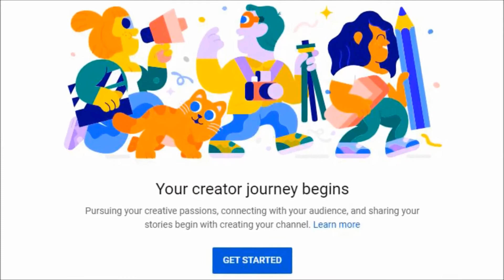जानिए यूट्यूब के गूढ़ रहस्य | YouTube Training Program at Hammer Infotech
Hammer Infotech आपके लिए ला रहा है एक YouTube Training Program जिसमें आपको यूट्यूब के सारे गुढ रहस्यों (Secretes) के बारे में बताया जाएगा |